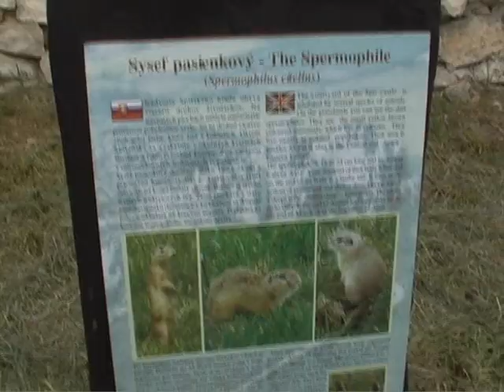Spiš Castle and The Spermophiles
Biggest castle in middle Europe and hungry spermophiles :))) - may 2008